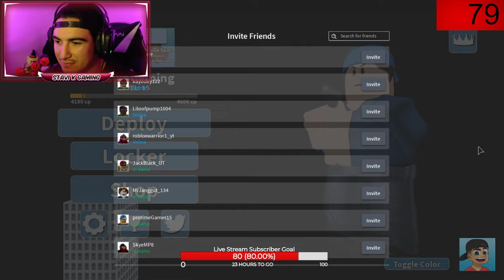*NEW* UPDATE ARSENAL ADOPT ME CROSSOVER MAD CITY JAILBREAK BAD BUSINESS LIIIIIVEEEE STREAM (Roblox)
null